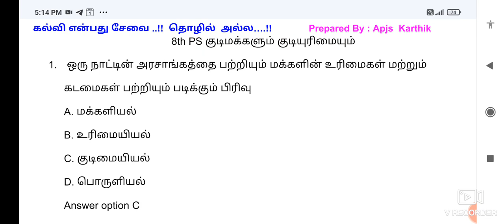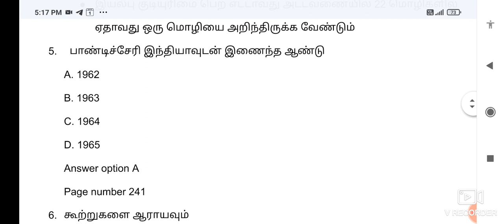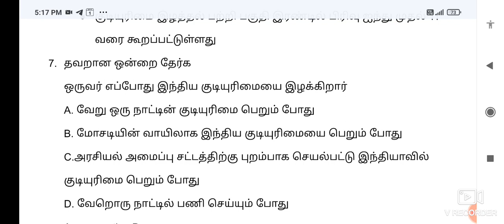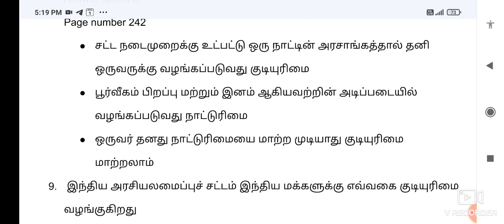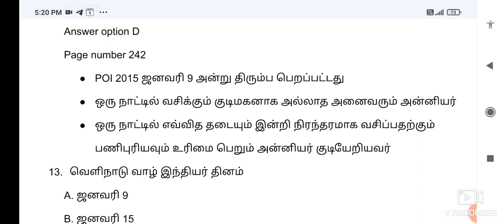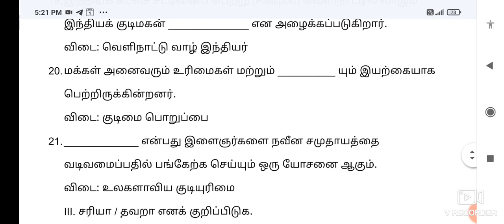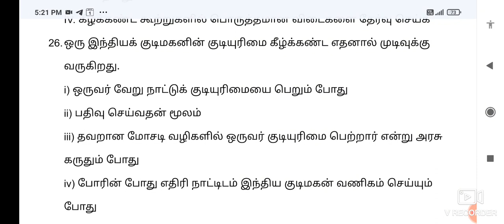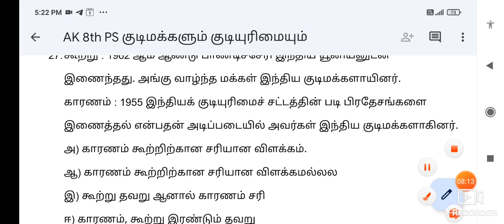GK Test 29 | ANSWER KEY -குடிமக்களும் குடியுரிமையும்- Polity online Test /TNPSC 8 subjects Test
To get பொதுத்தமிழ் 6th to 12th 6000 Questions பெறுவதற்கு

To get GK (பொது அறிவு) 8 subjects lesson wise Book in and Book back Questions with option details and page no பெறுவதற்கு

(வரலாறு, இந்திய தேசிய காங்கிரஸ்,  அரசியல் அறிவியல்,  பொருளியல், புவியியல், நடப்பு நிகழ்வுகள், Unit 8, Unit 9 இவற்றுடன் முந்தைய தேர்வு வினாத்தாள் பாடவாரியாக வழங்கப்படும்)